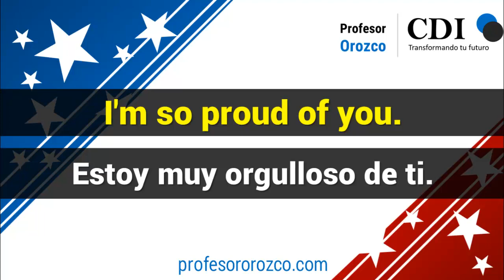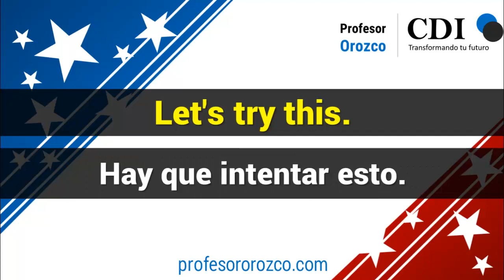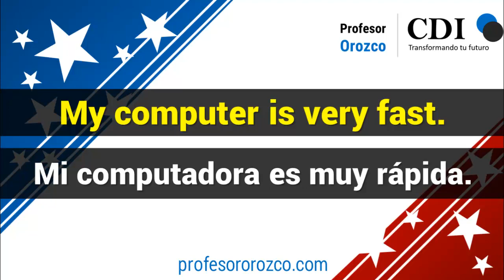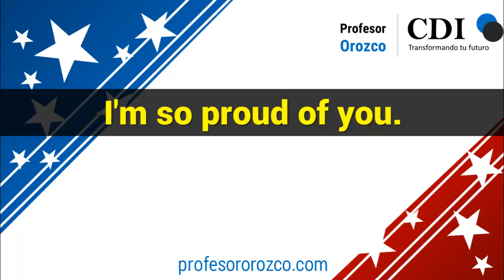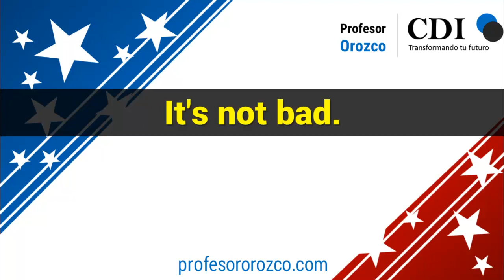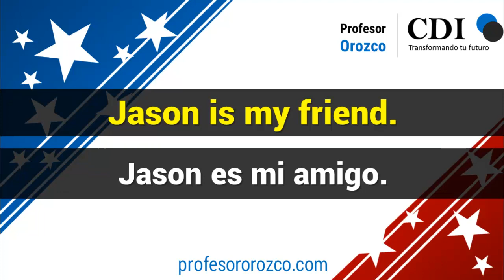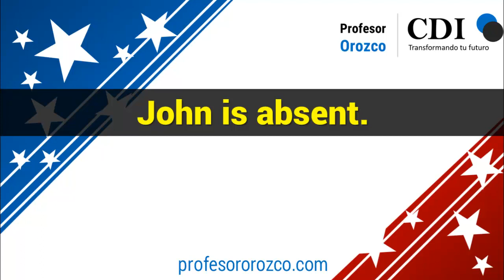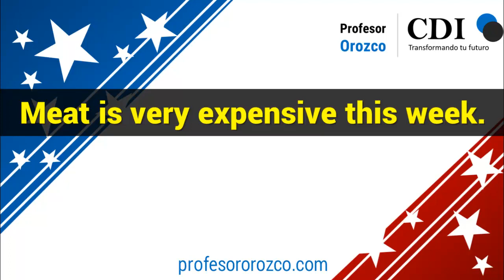►ABANDONA EL MÉTODO TRADICIONAL | 👅 ESTO TE HARÁ HABLAR INGLÉS RÁPIDO